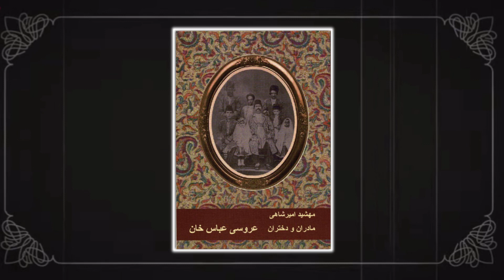مادران و دختران-قسمت دوم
این کتاب در هر روز هفته آپلود خواهد شد

مادران و دختران نام با مسمايی برای رمان چهار جلدی مهشيد اميرشاهی است. اين رمان سرنوشت اجتماعی ايران طی قرن گذشته است که از ورای سرگذشت خانواده ای ايرانی بيان شده است. تعداد شخصيت های داستان بسيار زياد (به قولی صد و بيست تن) بوده و از بيشتر طبقات جامعه نمونه ای در خود دارد که نويسنده يک يک آنها را به نيروی قلم بر صفحه کاغذ طراحی کرده و به سرانجام رسانده است.
کتاب نخست: عروسی عباس خان

Mothers and Daughters is the name of a four-volume novel by Mahshid Amirshahi. This novel is the social fate of Iran during the last century, which is told through the history of an Iranian family. The number of characters in the story is very large (one hundred and twenty people, so to speak) and it has an example from most classes of society, which the author designed and completed one by one with the power of the pen on the page.
The first book: Abbas Khan's wedding

'مادران و دختران' نوشته مهشيد اميرشاهی
قسمت دوم

By Mahshid Amirshahi
Episode Two